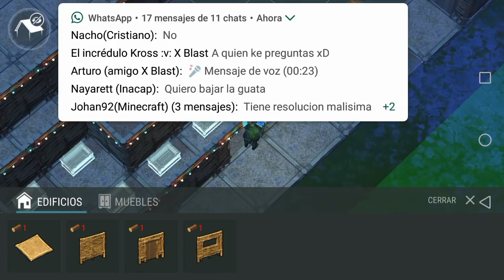Mi reaccion al "PRINCIPIO DEL MULTIJUGADOR" Nueva actualización 1.7 Last Day On Earth Survival